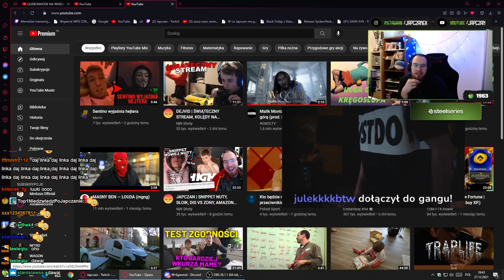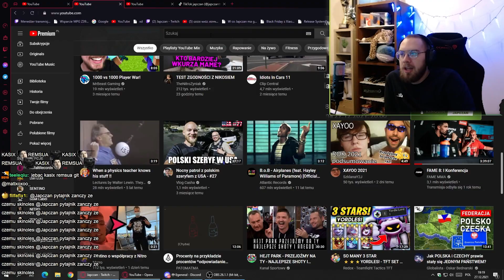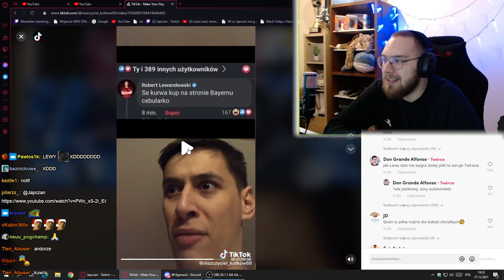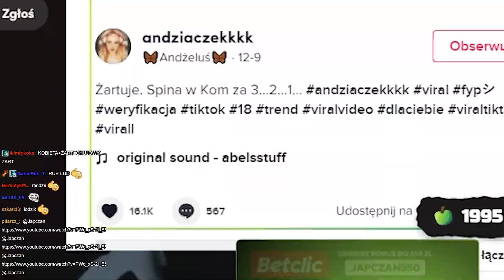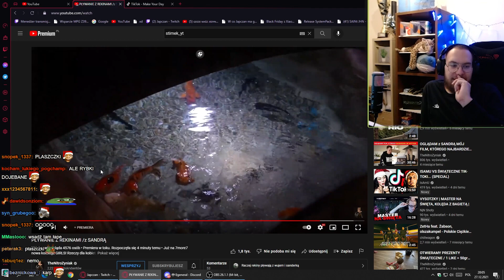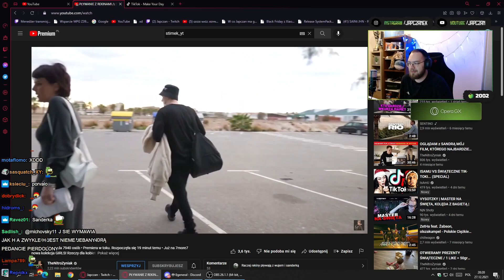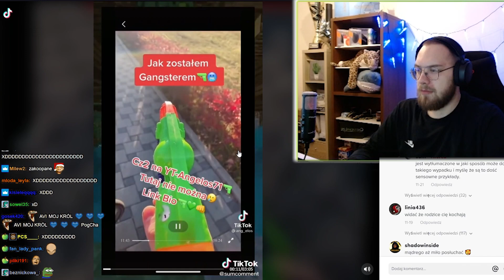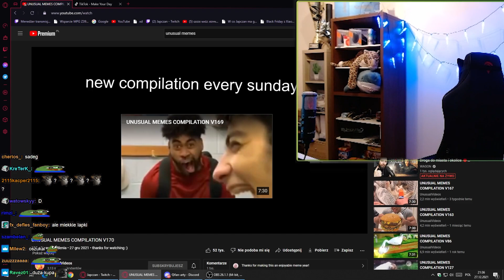JAPCZAN | TROMBA, KONOPSKY, PRANK DEJVIDA, OSTATNIA LITERA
DODA, WIESZ CO ROBIĆ